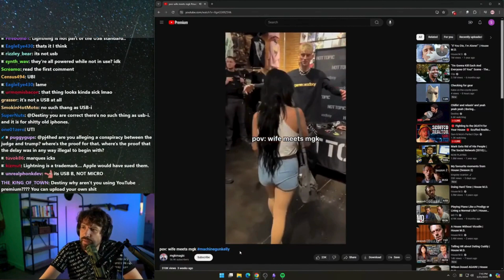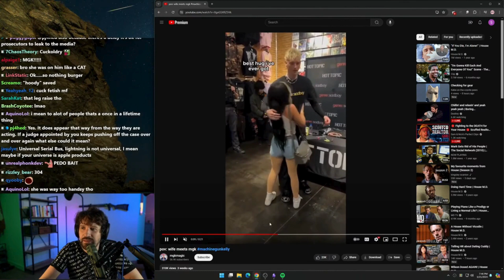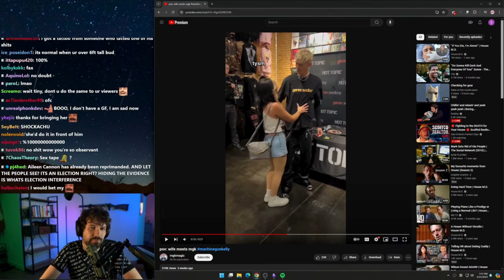Destiny Analyses Wife Hugging MGK In Front Of Her Husband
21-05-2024